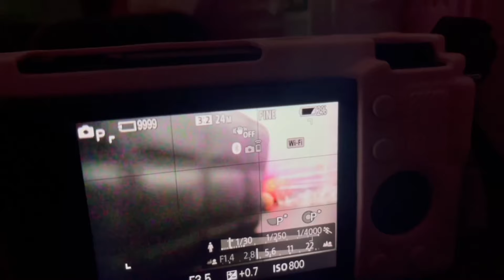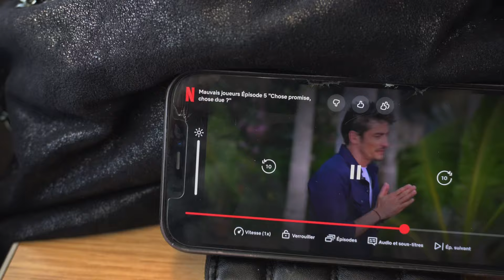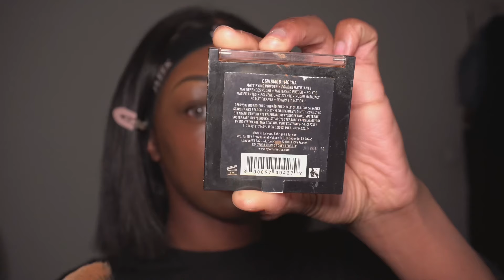VLOG (reprise d’école, aller retour paris lyon, allergie pollen, coiffure) meilleure promo💕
New life, new vlog 😎